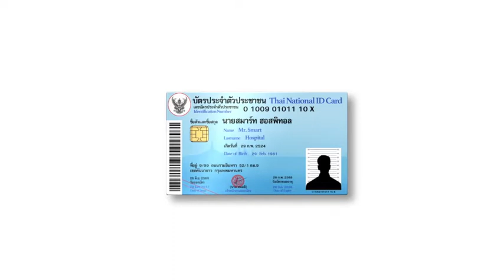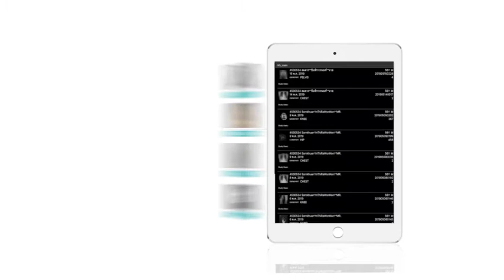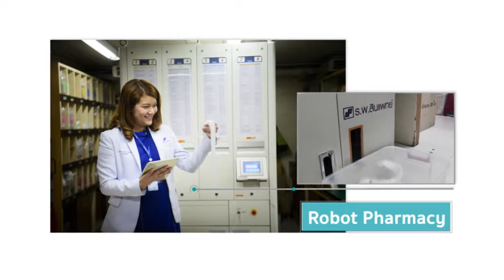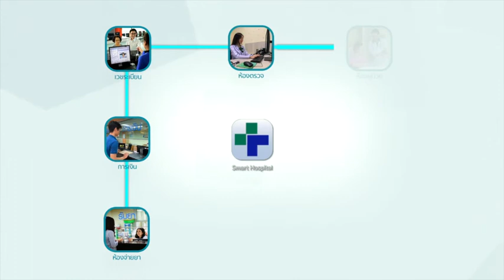Synphaet Smart Hospital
Synphaet Smart Hospital  โรงพยาบาลสินแพทย์ มาตรฐานสากล มั่นใจ อุ่นใจ ใกล้บ้าน
ด้วยความห่วงใยจาก โรงพยาบาลสินแพทย์ โรงพยาบาลเด็กสินแพทย์ รพ.เด็ก สินแพทย์